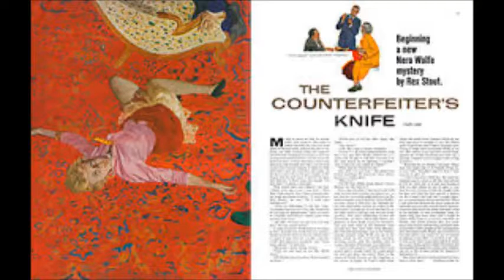Nero Wolfe CBC 82-01-30 ep03 Counterfeit for Murder